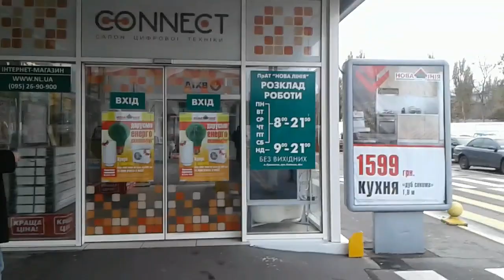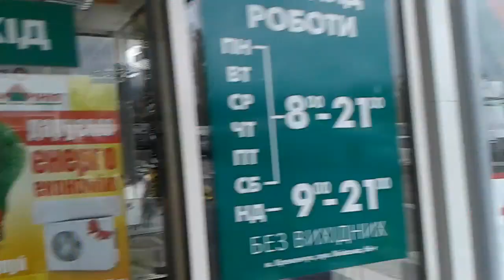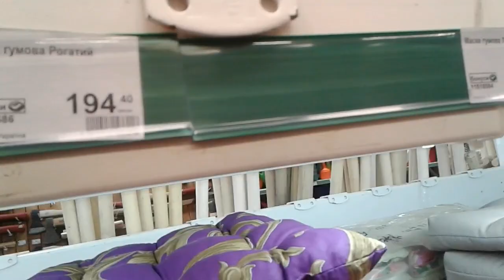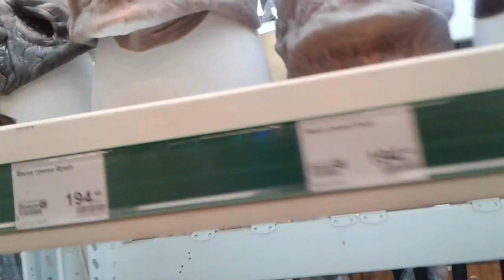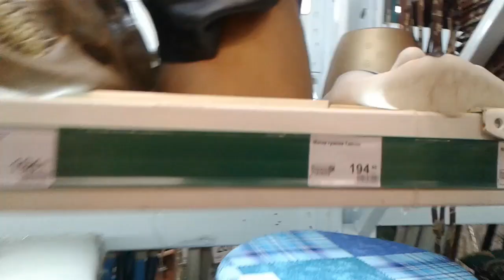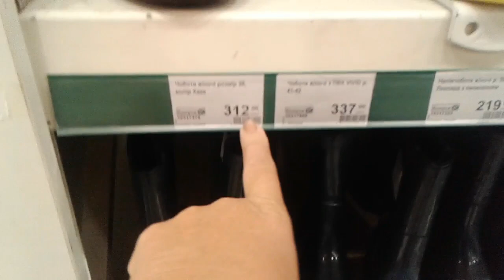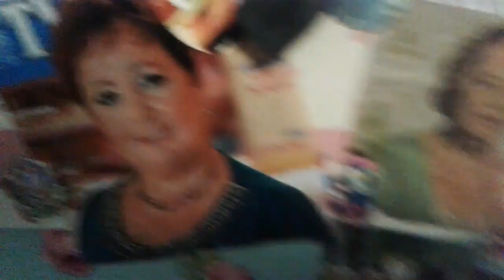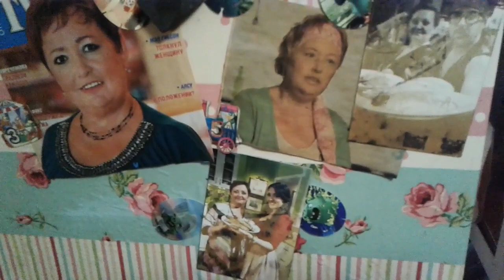ОДИН ДЕНЬ ИЗ ЖИЗНИ